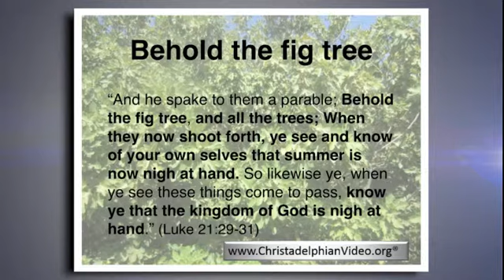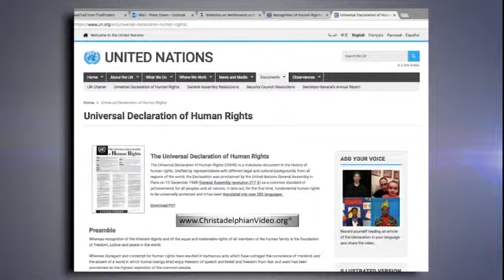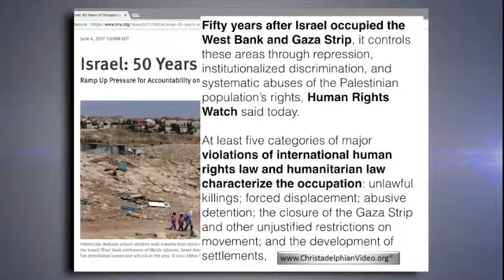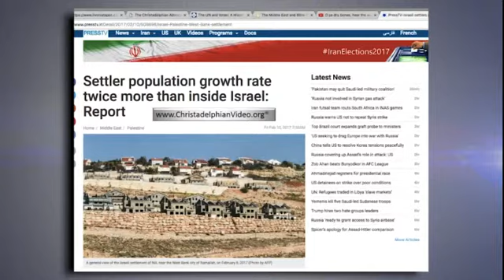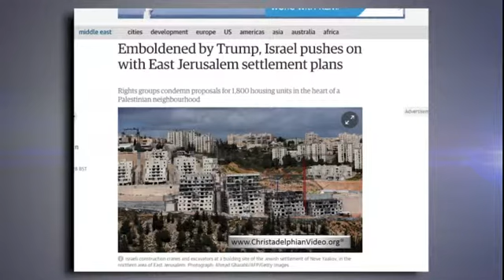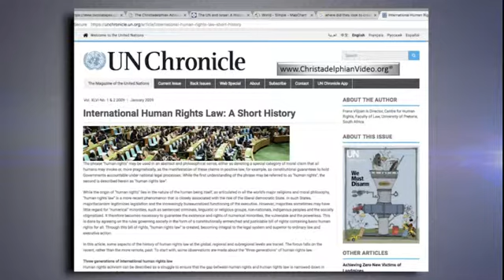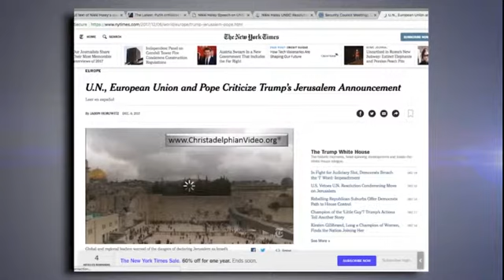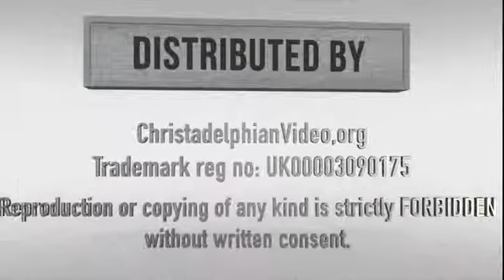The Hope Of Israel Prophecy Signs Update Jan 2018